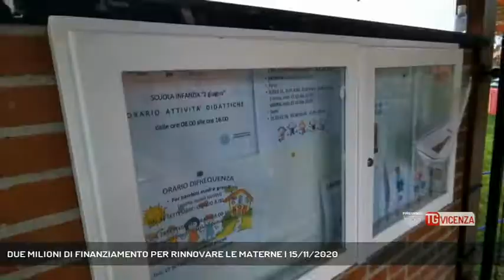DUE MILIONI DI FINANZIAMENTO PER RINNOVARE LE MATERNE | 15/11/2020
TG Vicenza 15/11/2020 - NOVENTA VICENTINA - Novità per le scuole materne statali di noventa Vicentina. L'amministrazione ha ottenuto due milioni di fondi ministeriali per rimettere a posto gli edifici scolastici.  || Oltre due milioni di euro spalmati in due anni, per rinnovare le materne statali di Noventa Vicentina. Boccata di ossigeno che deriva per la gran parte da un finanziamento ottenuto dal Ministero dell’Istruzione volto al miglioramento delle strutture scolastiche. L’altro investimento, ottenuto con la medesima modalità, servirà alla scuola Papa Giovanni XXIII°a Saline, dove verrà costruito un nuovo edificio, come spiega il sindaco di Noventa Vicentina, Mattia Veronese: «Verrà potenziato un polo scolastico che avrà una caratteristica di continuità con le strutture precedenti, perchè il nuovo edificio abbiamo pensato di posizionarlo dove c'è già la scuola De Amicis».Il futuro e la progettualità scolastica di Noventa Vicentina però non si ferma alle strutture, ma investe sui contenuti e punta a collaborazioni ambiziose come spiega Renata De Grandi, dirigente scolastica dell'Istituto comprensivo Fogazzaro: «Abbiamo preso in considerazione una partnership con una start-up universitaria, ma non solo: ci stiamo muovendo in più direzioni, poi sarà necessario fare sintesi e decidere». - Intervistati MATTIA VERONESE (Sindaco Noventa Vicentina), RENATA DE GRANDI (Dirigente Scolastico Istituto Fogazzaro) (Servizio di Luisa Bertini) - Segui Rete Veneta anche sul digitale terrestre! Visita il sito